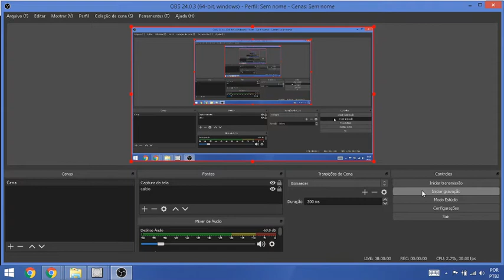Bud Spencer vs. Jackie Chan (Wrestling)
WWF SmackDown! 2: Know Your Role - Playstation 1